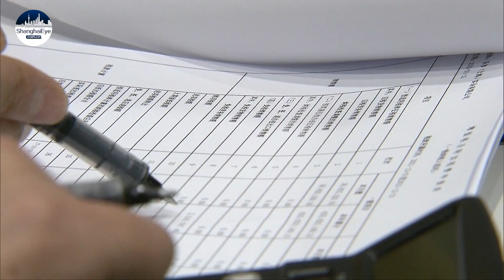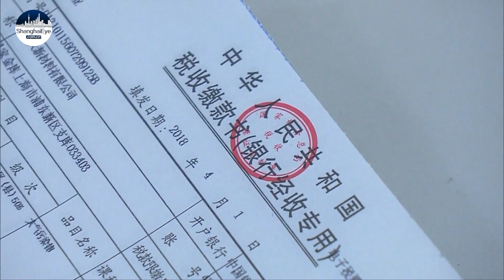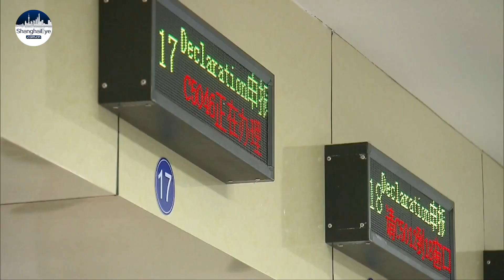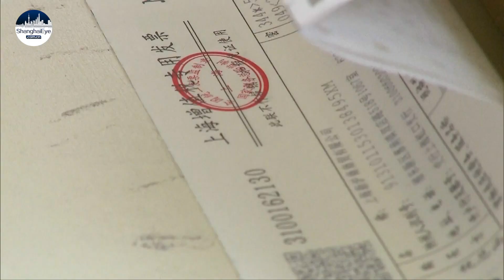China further eases tax burden on SMEs as 'backbone' of its economy under pressure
According to the Ministry of Finance, China cut about 1.1 trillion yuan in taxes and fees last year to support businesses' stability and growth, and the number for this year will be even larger. The government also aims to further improve the payment services by moving most tax return processing online this year.